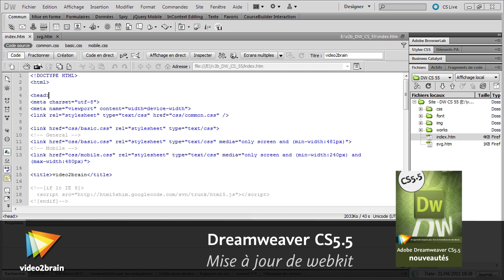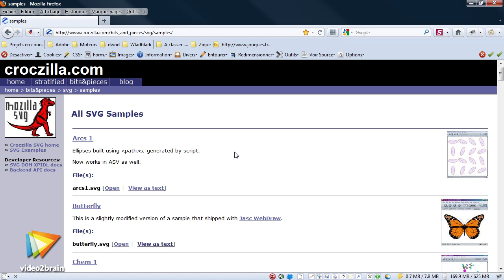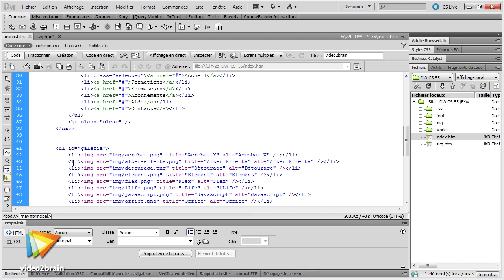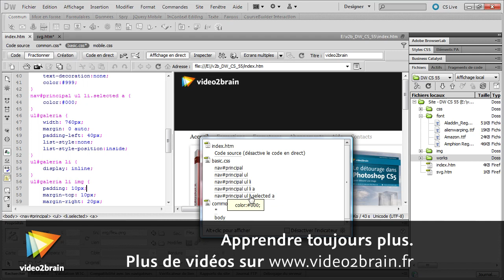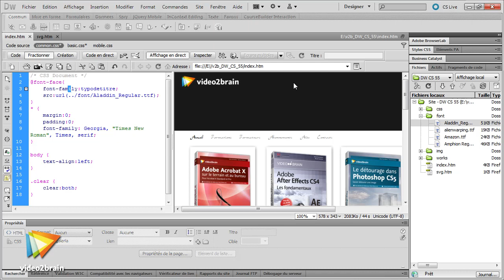Adobe Dreamweaver CS5.5 : Mise à jour de webkit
Dreamweaver CS5.5 met à jour son moteur de rendu interne. La nouvelle version de webkit permet d'obtenir un rendu équivalent à un Safari 4.0.2, 4.0.3.